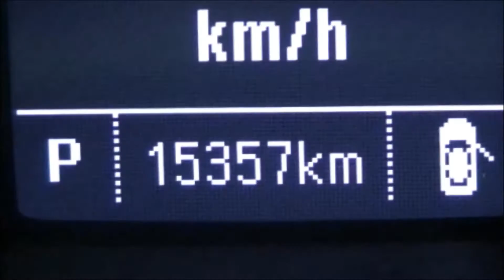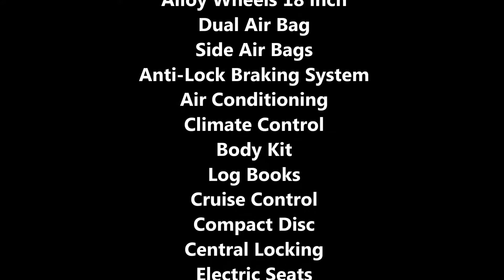Valley Motor Auctions - Car of the Day 23/03/2017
CAR OF THE DAY - 2016 HOLDEN COMMODORE SS BLACK EDITION SEDAN

6.2L V8, 6sp Auto, only 15357klm showing.

Huge auction Friday at 12 noon, with over 300 vehicles in stock including Sedans, Wagons, Hatches, Utes, Vans, SUVs, 4x4s, and Light Commercials.

Open 7 days for inspection and we can also assist with finance and trade-ins.

Valley Motor Auctions Pty Ltd - MD12913
47 Munibung Rd Cardiff NSW (entry via Pennant St)